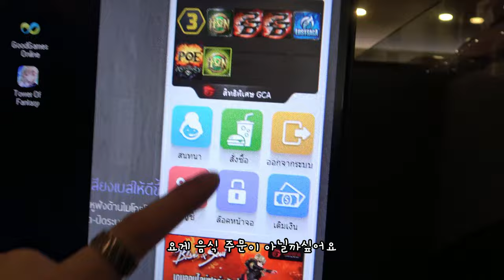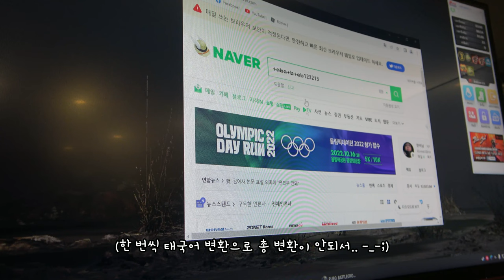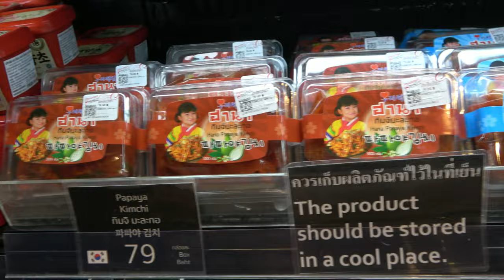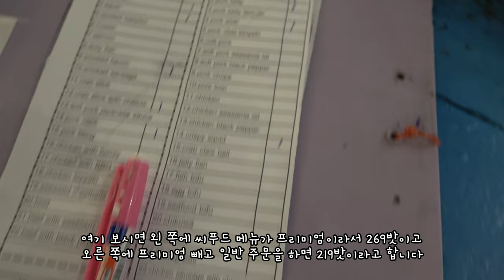ep.7 | 방콕 PC방 그리고 무카타 가성비 끝판왕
방콕에도 한국처럼 PC방이 있다!?
저녁은 태국 대표 음식 무카타!!